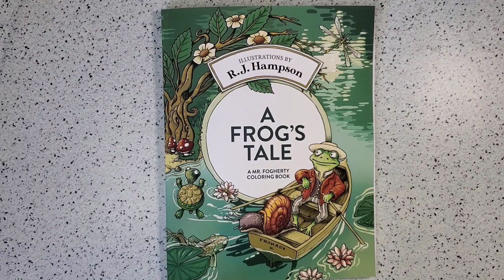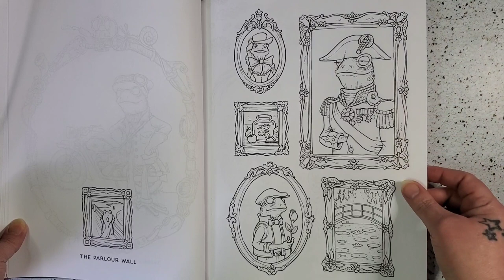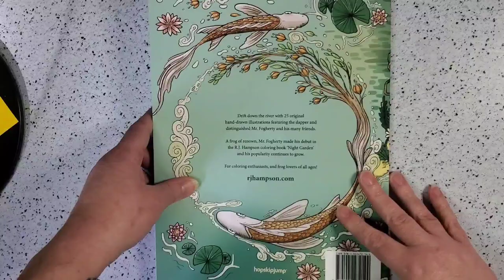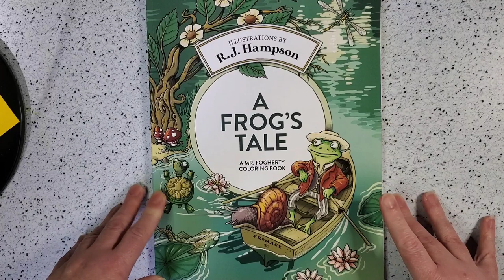A Frog's Tale | R.J. Hampson | Flip Through | Adult Coloring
A look at A Frog's Tale by R.J. Hampson.

Links to Products:
A Frog's Tale

The intro music and any music I play during my videos was created by Riley Adams. They accept commissions for personalized channel music.

The outro for most of my videos is done by David Myers. You can find him on instagram. @davidmyers.vo He is a voice actor and available for hire.